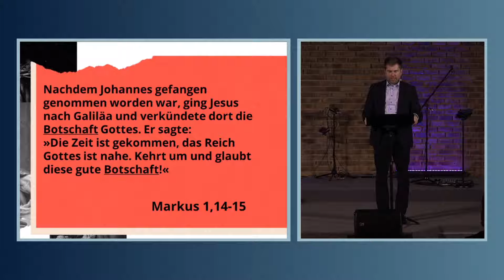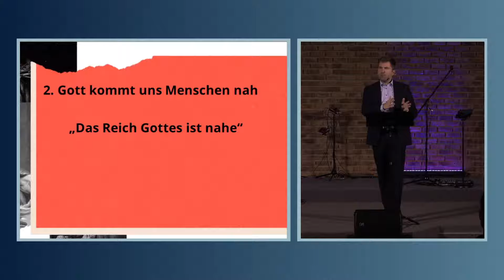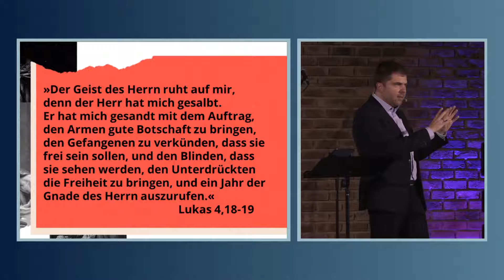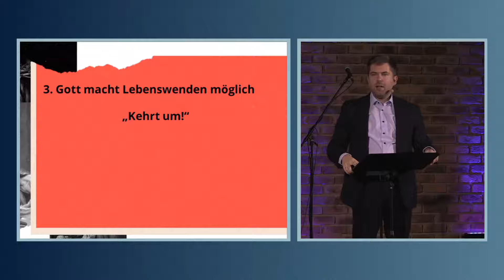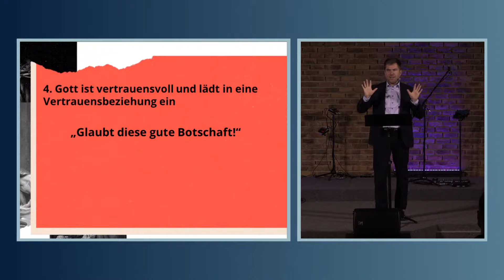Predigt von Nico Strobel - Der Verkündiger froher Botschaft | Jesus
👋 WIR SIND
eine offene Gemeinschaft. In unseren Gottesdiensten bringen wir unsere Glaubensüberzeugung an Jesus Christus in einer lebhaften und begeisterten Weise zum Ausdruck. Wir freuen uns über Gäste, die einfach mal hereinschauen möchten, Fragen haben, unsere Echtheit testen wollen oder auf der Suche sind nach dem Glauben an Jesus Christus.
👋  Wir wünschen dir mit dem Gottesdienst und der Predigt viel Freude und eine persönliche Begegnung mit Gott. Außerdem möchten wir erfahren, wer Du bist. Melde dich bei uns!
Du bist herzlich zu unseren Gottesdiensten eingeladen. Auf Grund der Covid-19 Situation ist zurzeit ein Besuch des Gottesdienstes vor Ort nur mit einer bestätigten Anmeldung und unter Einhaltung von verschiedensten Maßnahmen möglich. Anmeldung ist hier möglich:
👯‍♀️ In unseren KLEINGRUPPEN wird Gemeinschaft ganz groß geschrieben: sich austauschen und ermutigen, Interessen und Leidenschaften teilen, gemeinsam beten und Neues aus der Bibel entdecken, einander helfen und den Alltag bewältigen.
👉  Suche dir deine Kleingruppe in der Nähe aus:
🎵  PODCAST
Hier findest Du mehr Predigten von uns:
⏱ TIMESTAMPS